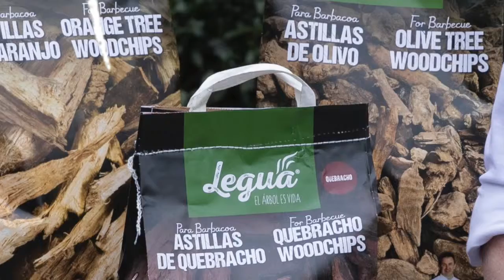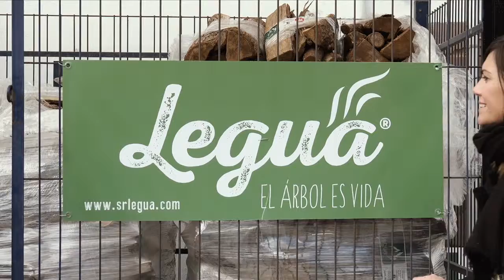Martín Berasategui y Astillas Legua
Con las astillas Legua cocina con la rapidez del carbón y los aromas y sabores de la leña, TE LO DICE MARTÍN BERASATEGUI